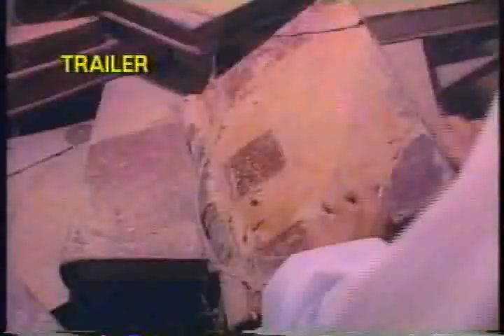The Lords of Magick - Trailer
Plot:

In this direct-to-video sword-and-sorcery fantasy, two brothers cross time and space to rescue a princess from the clutches of an evil despot. ~ Jason Ankeny, All Movie Guide.

A movie to laugh at...

Os Senhores da Magia.